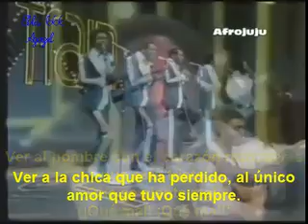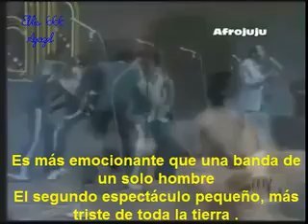Blue magic — Sideshow (subtitulada).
Álbum: Blue Magic.